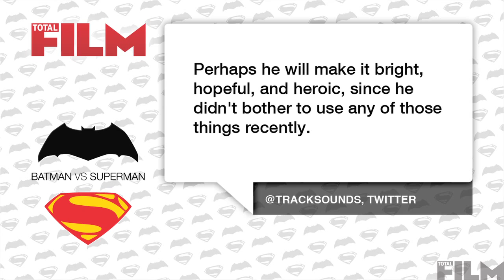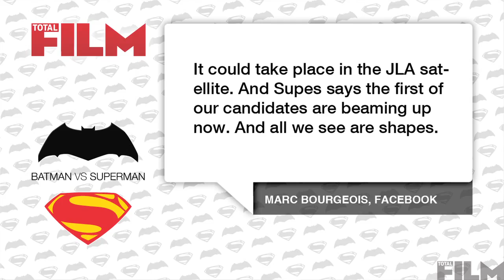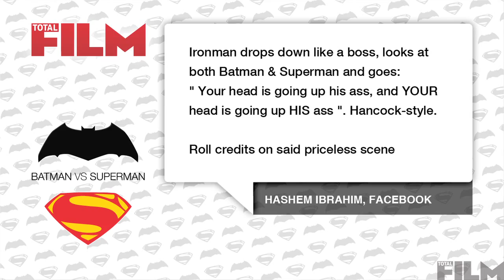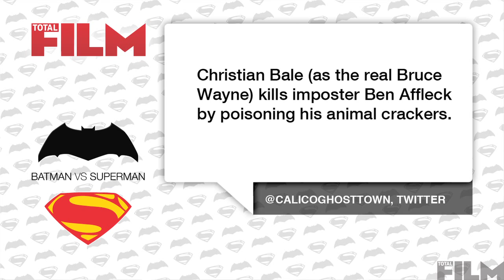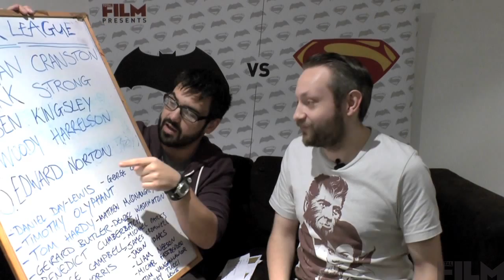Batman vs Superman: Tom Hiddleston, Harrison Ford, Ben Kingsley, Natalie Portman, Kat Dennings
Tom Hiddleston, Harrison Ford, Ben Kingsley, Natalie Portman, and Kat Dennings talk to us exclusively about Batman vs Superman, and we chat about all the latest Man of Steel 2 news, rumours and answer YOUR questions.